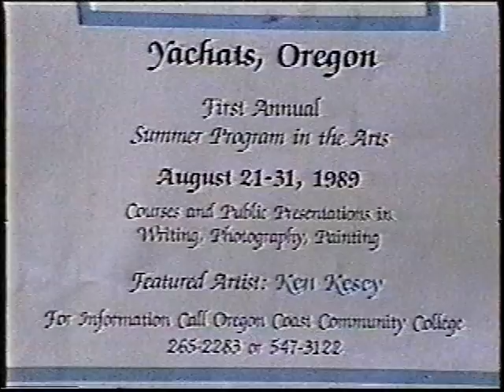Ken Kesey speaks at "Moonfish" Yachats Oregon coast Aug 25 1989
Kesey's "You can't Mistake Those Burning Eyes" and more in this talk in Yachats on the Oregon coast.